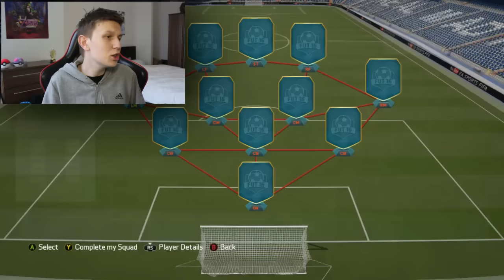RAREST CARD TO EVER EXIST!!! - (FIFA 16 FUT Draft)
FIFA 16 Rarest Card on FIFA 16 FUT Draft! Who is the rarest card ever? This FIFA 16 Rare card on fut draft is so hard to get!

SOCIAL LINKS!